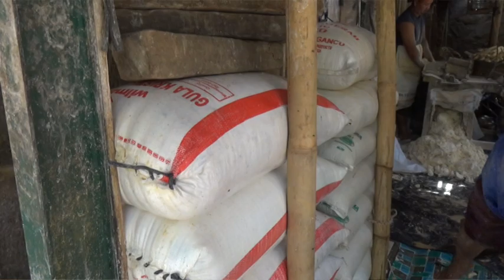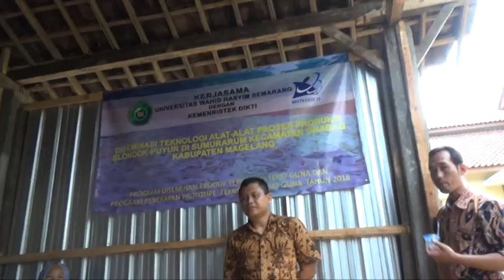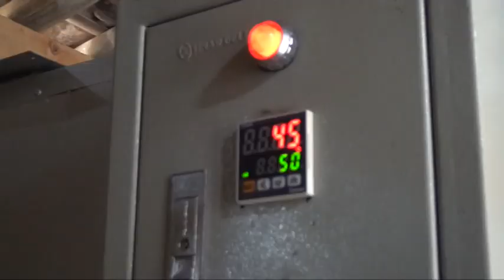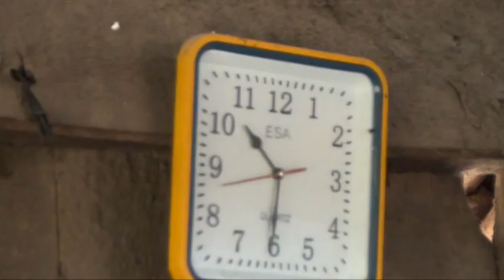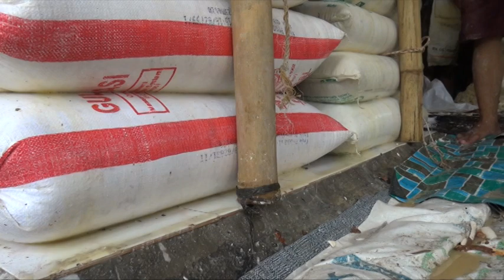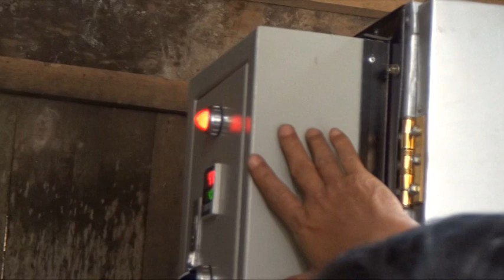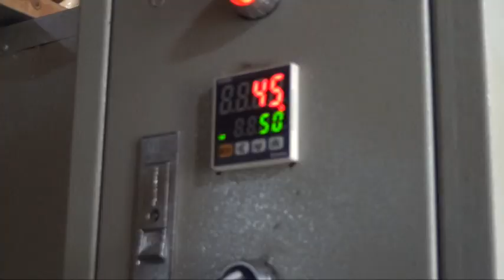PROSES PEMBUATAN SLONDOK GRABAG MAGELANG